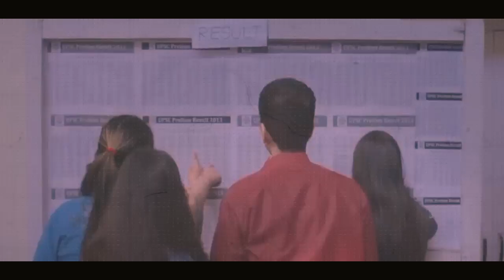রোজ 21 দিন পর্যন্ত এটা শুনুন ! Listen Every Day Before Your Sleep ! Powerful Life Changing Video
রোজ 21 দিন পর্যন্ত এটা শুনুন ! Listen Every Day Before Your Sleep ! 21 Days Life Changing Challenge ! Power of Your Subconscious Mind ! Mind Power ! Inspirational Video ! Self Motivation ! Morning Motivational Video ! Believe in yourself ! Brain Power !